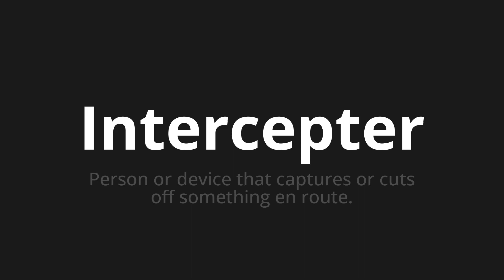How to pronounce Intercepter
Master the Pronunciation of 'Intercepter Which means intercept' - which means : Person or Device that cats or cuts off something en route. 📝 with @BaguettePronunciation 🎓🗣️ - [Your Guide to French]

Learn to pronounce 'Intercepter' perfectly in French with our easy and engaging tutorial by @BaguettePronunciation! 📖📽️ In this comprehensive video, we provide you with native speaker examples 🗣️👂 and phonetic breakdowns 🎵 to ensure you get the pronunciation just right.

How to say Intercept in French